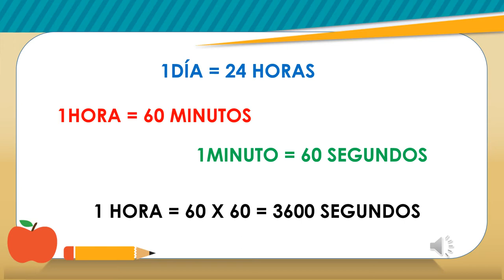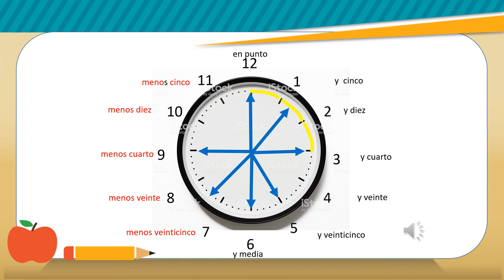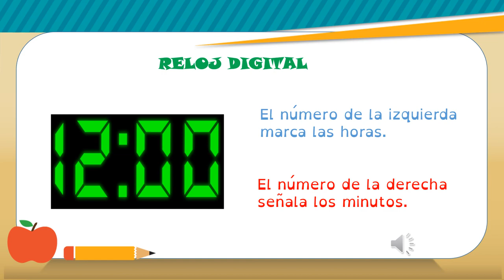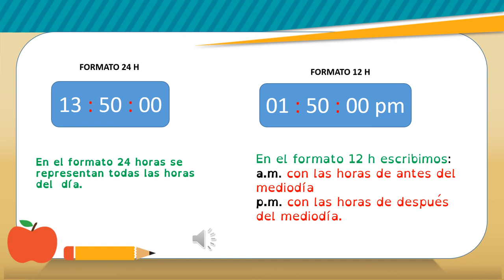VALDEBERNARDO 4º Ed Primaria Matemáticas El Reloj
El Reloj